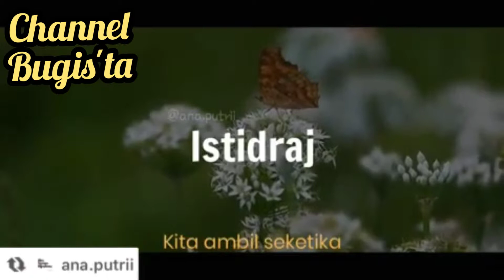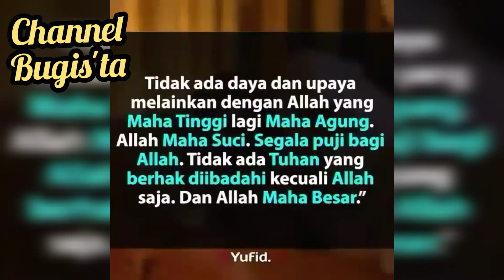Amalan sebelum tidur